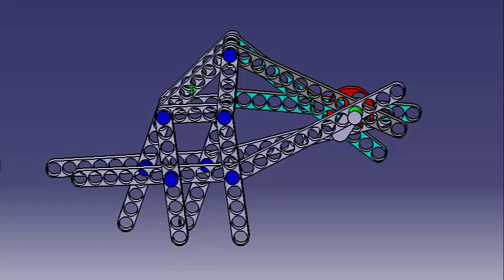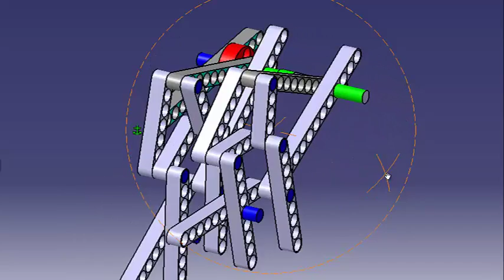Mecanismo Theo Jansen en Catia V5